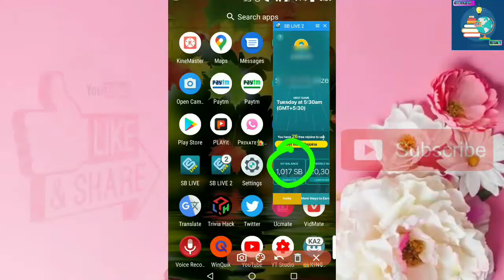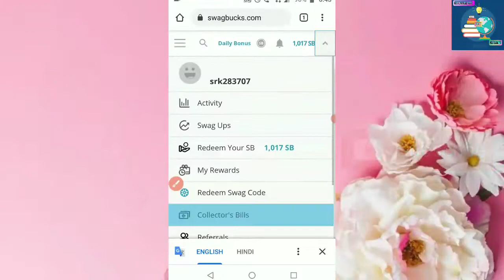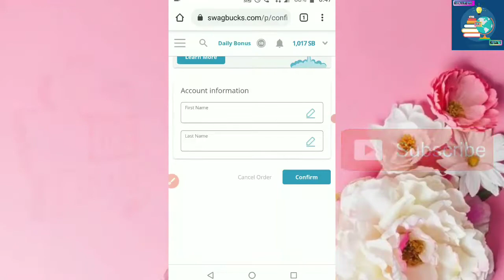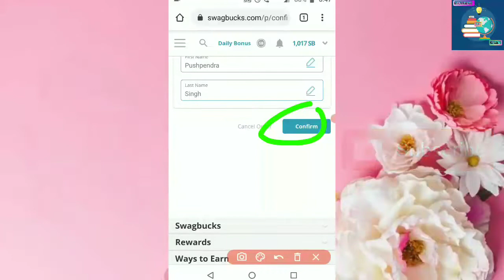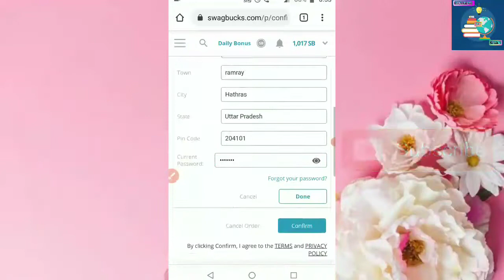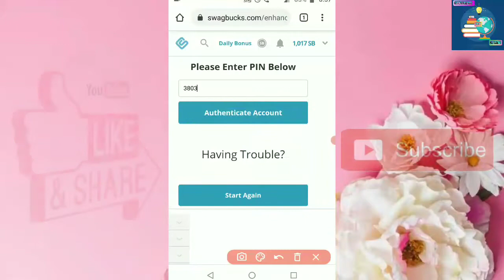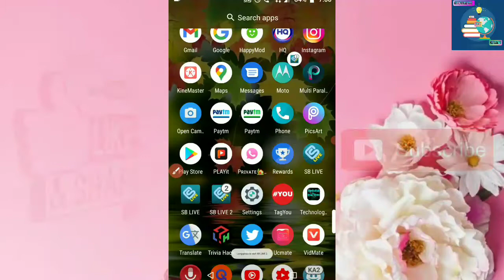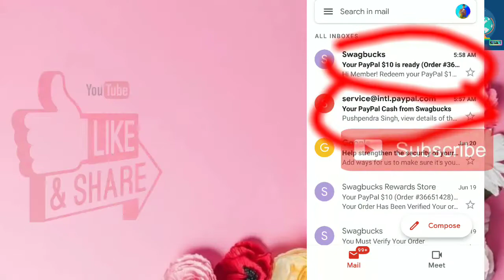🤑Redeem 10$ in Paypal🤑 | Swagbuks redeem 10$ | swagbuks reward | Mr Rahul Morgan | By Rahul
about this video:- Is Video 📷 Me SWAGBUKS & SWAGBUKS Ki Floting Accounts Se Redeem Karna Bataya Gya hai Ye Video Dekhaney Ke Baad Kisi Bhi Video Ka Jarurat Nhi PadegA Beacuse Isame Step by Step Samjhaya Gya hai, Video Skip Karoge To Redeem Wrong Bhi Ho Sakta Hai Islam Video Full Watch Karo 🤑👍

Note:- Jis Swagbuks Ke Account Ka Redeem Karna Ho Use Pahle Paypal Me Add+ Karna Hoga , Usake Baad Redeem Karna Hoga
" Kuchh Samjh Nhi Aaye to Comment Box ☑️ Me Punchh Lena Help 100% Milega ... Thanks 👍 Suscucribe's & Support Please 🤗

instagram I'd-- mr_moon_01